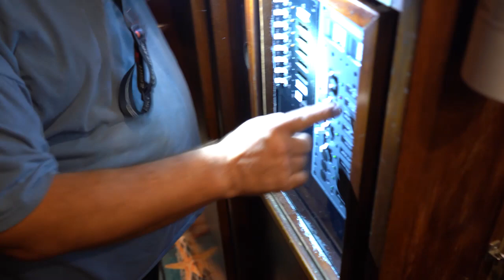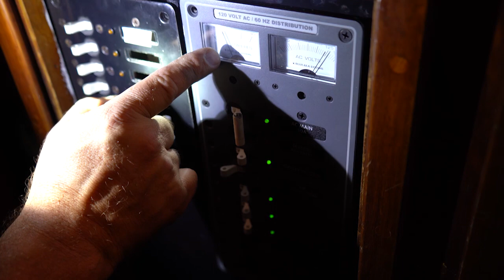Ep 33 Plumbing Hot Water Heater Pt 2 / Sailing Free Spirit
Ep 33 – Boat Projects: Water Heater Installed and more plumbing – Part 2
Sailing Free Spirit. Since we now have cold water, we can move forward with getting the Hot Water heater installed.  Yippee!!

All financial contributions (or items purchased on Amazon) are tax deductible for your US income tax returns for full face and/or retail value.

Your contribution helps us to continue with project and support events to help us engage with our veterans thru events such as day sailings, working on the boat to help with projects and social gatherings.

A Special Thank you to our partners!  We couldn't do this without you.

Phase one includes: Obtaining full coverage insurance; new windlass motor; new portholes (to stop some of the leaks); anchor chain (250 ft); air conditioner; ice maker and solar panels (900 Watts)

Amazon wish list:

Nancysvfreespirit

SV-Freespririt.com